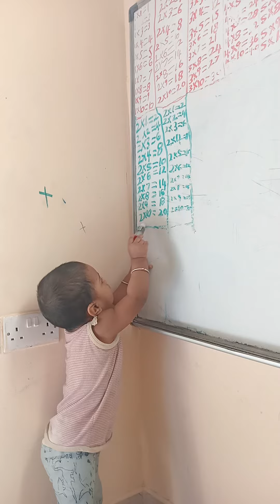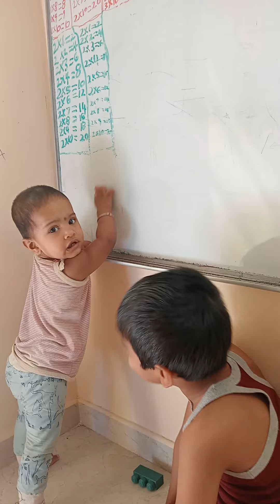ಅಣ್ಣನಿಗೆ ತಂಗಿ ಪಾಠ ಹೇಳಿಕೊಡುವುದು@Anil-ckmVlogs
ಅಣ್ಣನಿಗೆ ತಂಗಿ ಪಾಠ ಹೇಳಿಕೊಡುವುದು